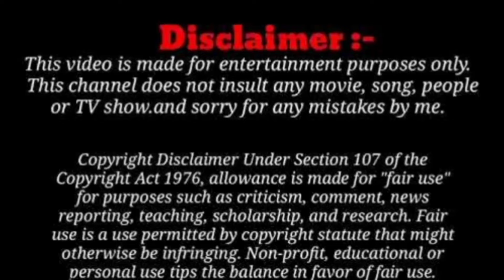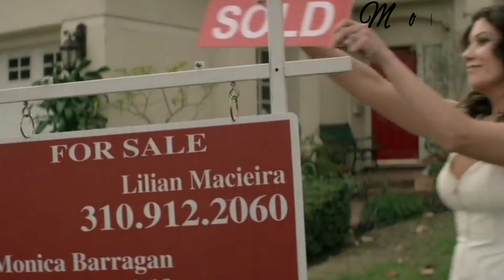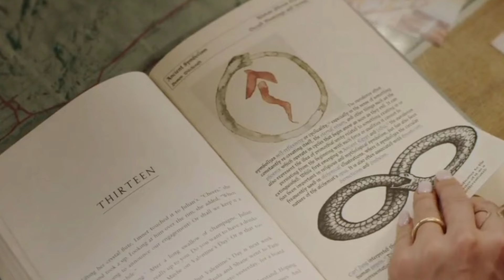A group of cult members summon the INCUBUS the demon of lust desire which likes mating with women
young couple moves into their dream house, which quickly becomes a living nightmare upon discovering a demonic secret awaiting them perennially in

credits.
 thDirector
Rolfe Kanefsky
Writer
Rolfe Kanefsky
Stars
Alex RinehartLin ShayeTiffany Shepis